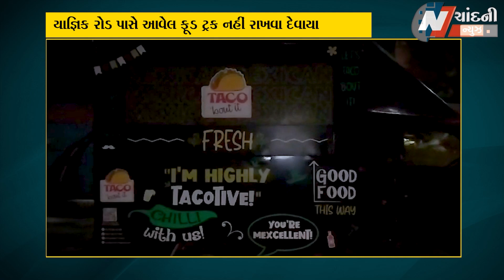રાજકોટ મનપાની જગ્યા રોકાણ શાખાએ ફૂડ ટ્રક બંધ કરાવતા ધંધાર્થીઓ રોષે ભરાયા...